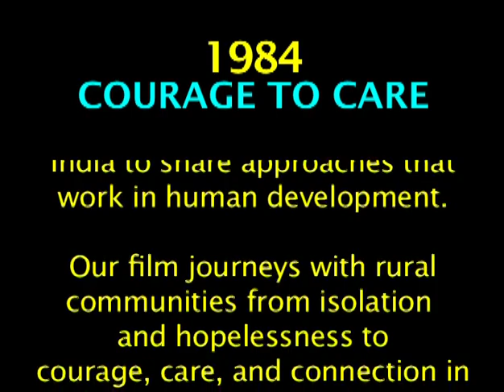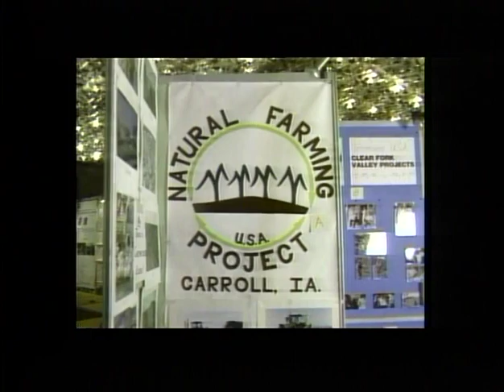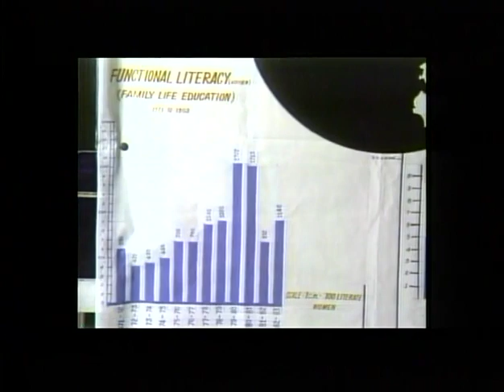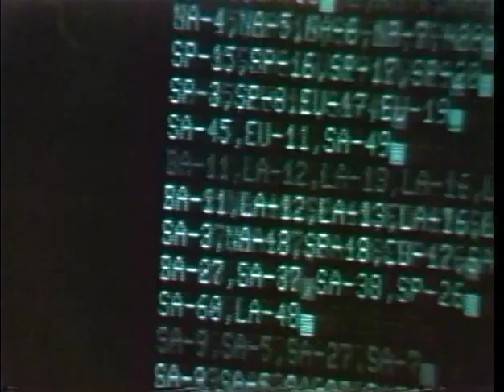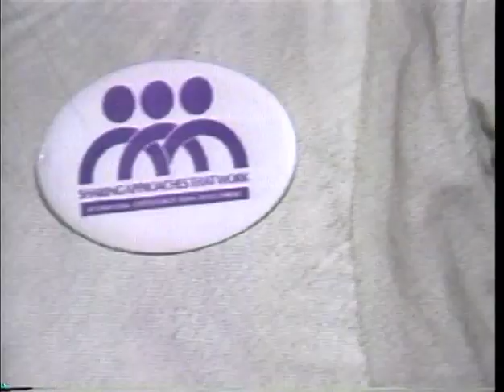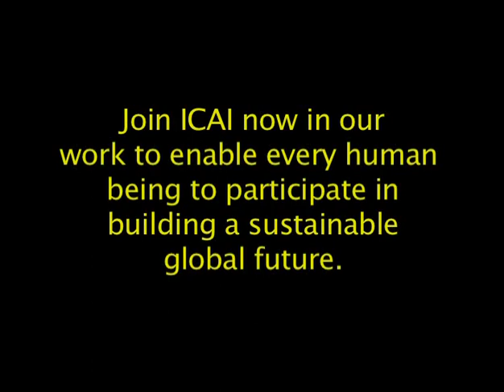1984 The Courage to Care